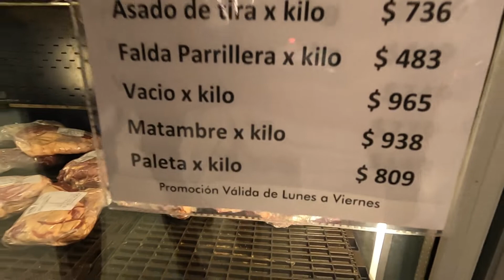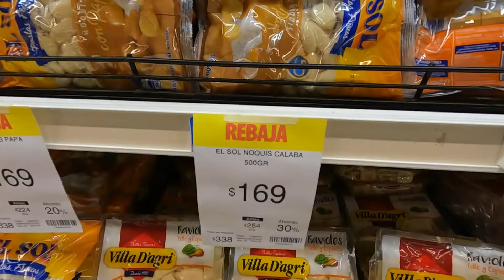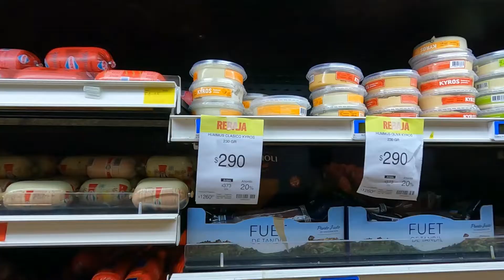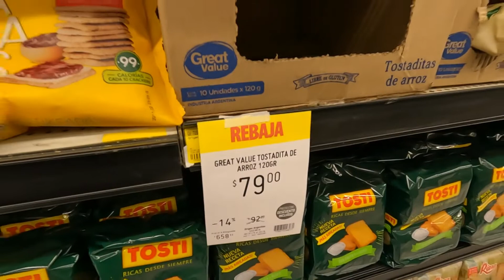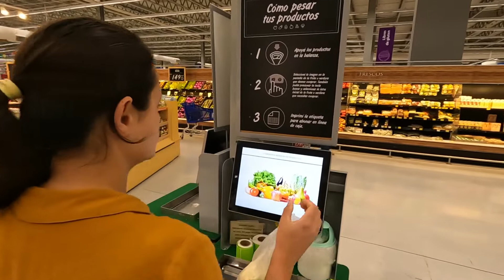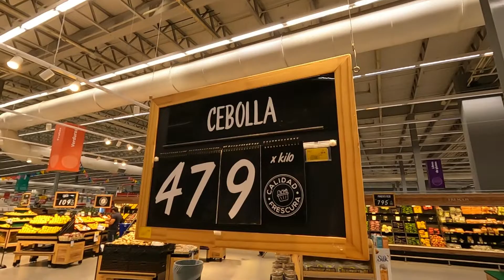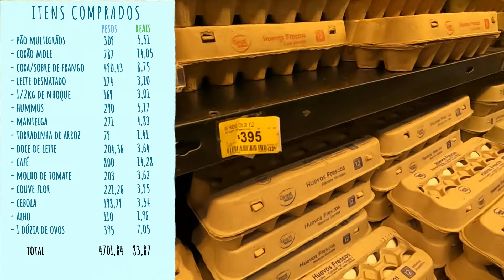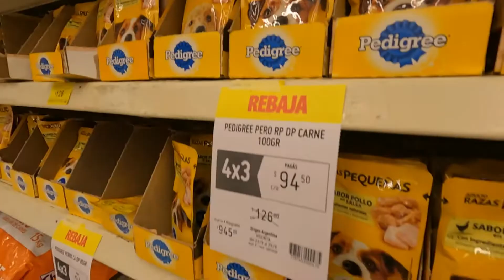COMPRAS NO MERCADO NA ARGENTINA OUT 2022 (Preços em Reai$) | EXCELENTE PARA O VIAJANTE ECONOMIZAR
Compras no mercado na Argentina 2022: QUER ECONOMIZAR EM SUA VIAGEM A ARGENTINA? ENTÃO ESSE VÍDEO É PARA VOCÊ.

Atualmente a alta da inflação na Argentina, faz com que o poder de compra para nós brasileiros seja bem vantajoso, especialmente para as compras no mercado na Argentina 2022.

Mostramos nesse vídeo o que foi possível comprar com R$100 convertidos em 5.600 pesos, e fizemos compras no mercado na cidade de Santa Fé na Argentina em Setembro de 2022.

Nós moramos em São Paulo capital, uma cidade onde tudo é caro, e para nós esses R$100 renderam bastante nas compras no mercado na Argentina em 2022.

Compramos de tudo um pouco nas nossas compras no mercado na Argentina: carne, frango, ovos, leite, café, doce de leite, legumes, vinho e até comida para nossa mascota Walia.

Mostramos ainda qual a melhor forma de levar dinheiro para a Argentina entre outras diversas dicas para fazer o seu dinheiro render mais em suas viagens.